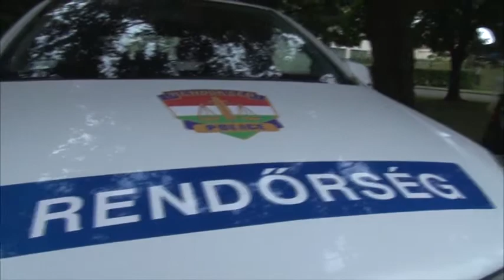Visszatekintés EFI Nap 2014